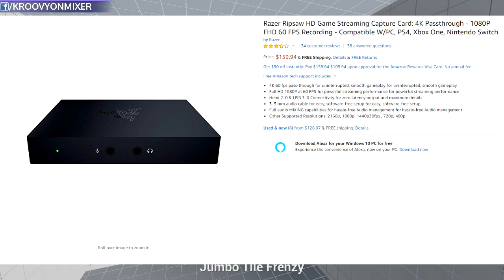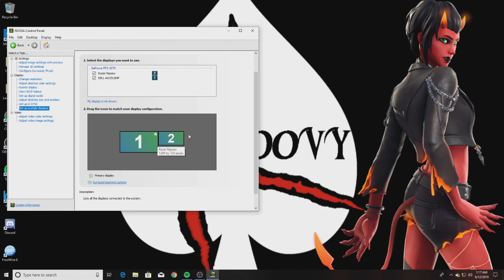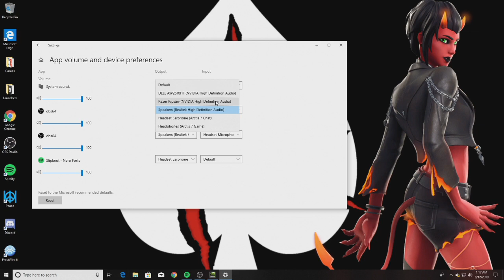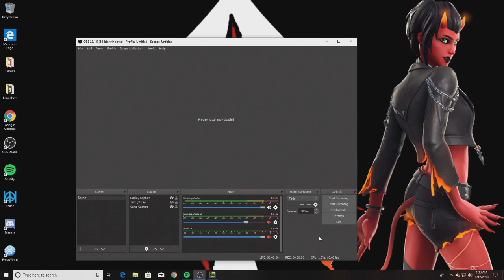How to Dual PC Stream NO NDI OR CLONING - Maintain 144fps+ on one PC while Streaming on the other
In this video I cover how to use One PC for Gaming and a Second PC to stream without using NDI or without cloning through the Nvidia control panel so you can maintain your high frame rates. Someone people can clone fine, others can't and if you can't then here is the solution! Even though you don't clone, you will still need a capture card!
Well I stream on that place Ninja switched to!